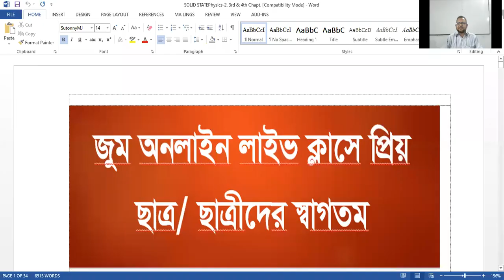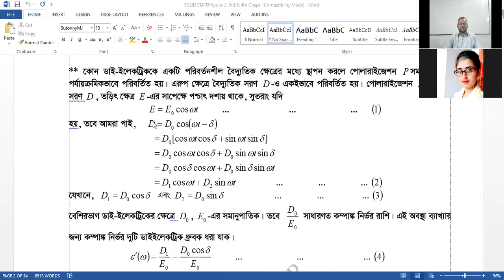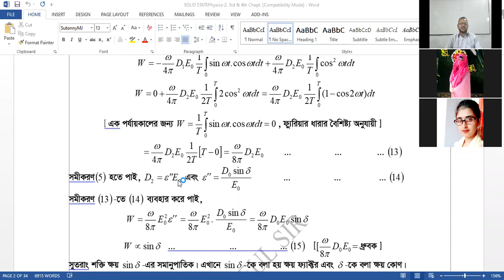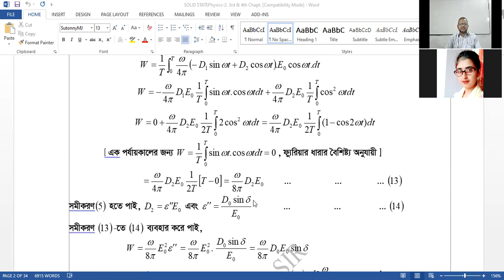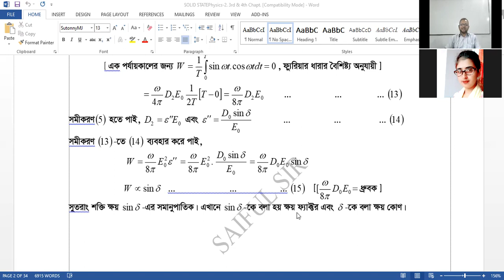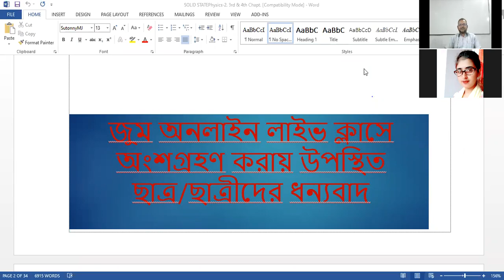B.Sc(Hon's)Physics-4th year, C.C-242703, Chapt.-03, Lect.-06